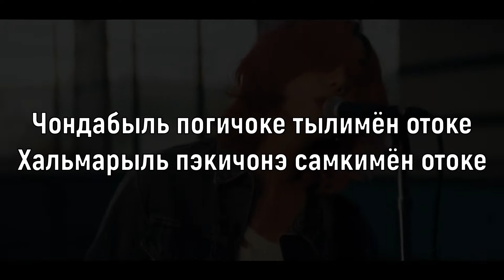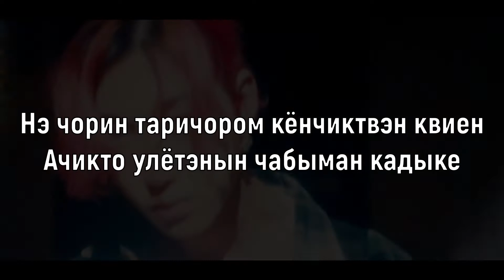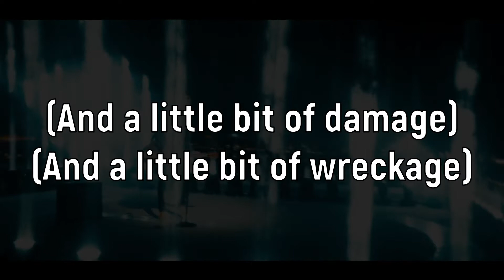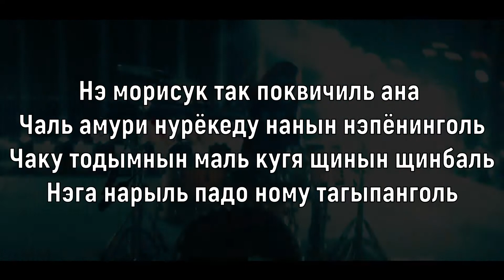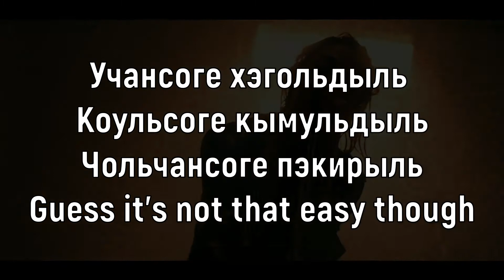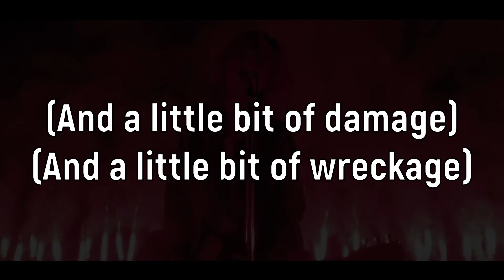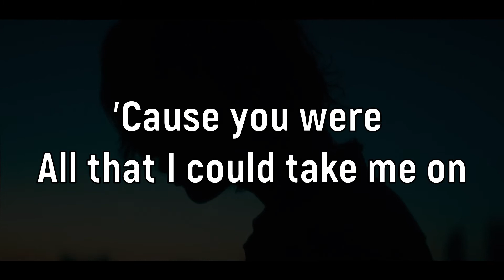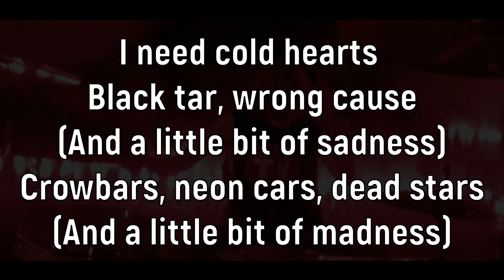Учим песню LØREN - 'NEED (ooo-eee)' | Кириллизация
Текст:
Чондабыль погичоке тылимён отоке
Хальмарыль пэкичонэ самкимён отоке
Нэ чорин таричором кёнчиктвэн квиен
Ачикто улётэнын чабыман кадыке

'Cause you were all that I could take me on

I need cold hearts
Black tar, wrong cause
(And a little bit of sadness)
Crowbars, neon cars, dead stars
(And a little bit of madness)
Ooo-eee, ooo-eee, ooo
(And a little bit of damage)
Ooo-eee, ooo-eee, ooo
(And a little bit of wreckage)

Нэ морисук так поквичиль ана
Чаль амури нурёкеду нанын нэпёнинголь
Чаку тодымнын маль кугя щинын щинбаль
Нэга нарыль падо ному тагыпанголь
Учансоге хэгольдыль
Коульсоге кымульдыль
Чольчансоге пэкирыль

Guess it's not that easy though